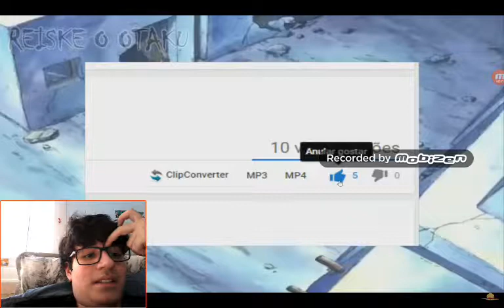Reação 48 # LUTA ENTRE AMIGOS | LUFFY VS ZORO ANÁLISE MILGRAU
Increva-se